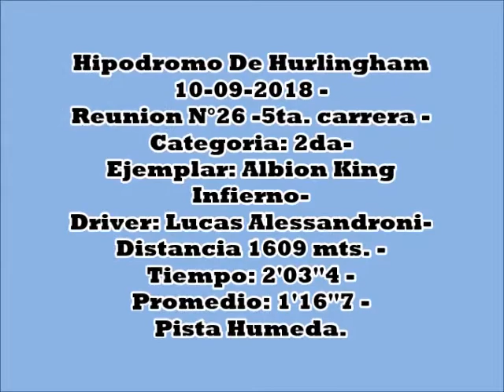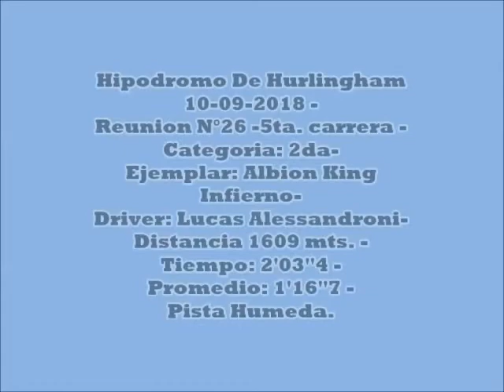Hipodromo De Huerlingham - Reunion N°26 9-9-2018 5ta. Carrera .-